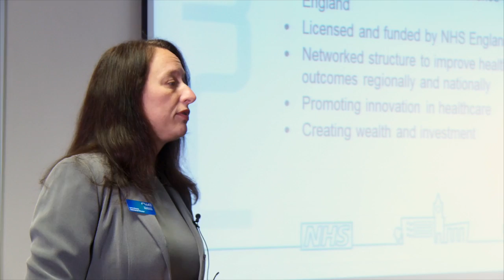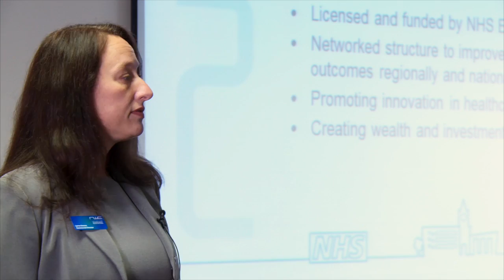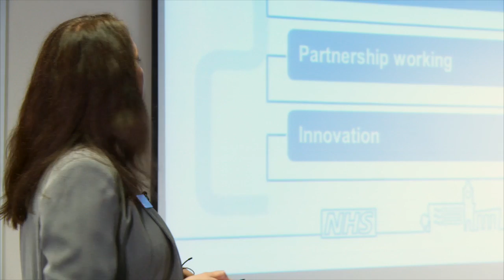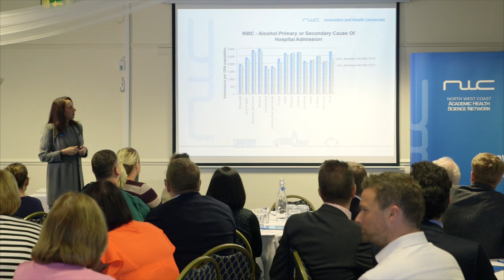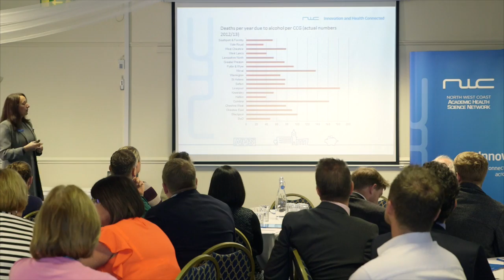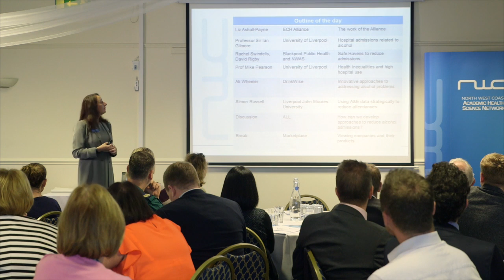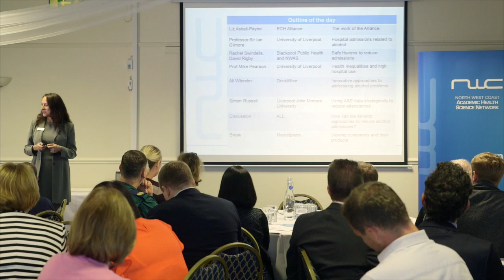NWC AHSN - 5th Connected Health Ecosystem - Lorna Green Presentation - 14th July 2015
The North West Coast Academic Health Science Network (NWC AHSN) explored the issues that alcohol abuse poses to the healthcare sector at their quarterly ecosystem event held on 14th July at Select Security Stadium in Widnes.

Attended by more than 100 industry and public sector experts, businesses, and academia, the event discussed the current system for alcohol A&E attendances and the challenges faced by services.

Presenters included Lorna Green, Commercial Director, North West Coast AHSN.